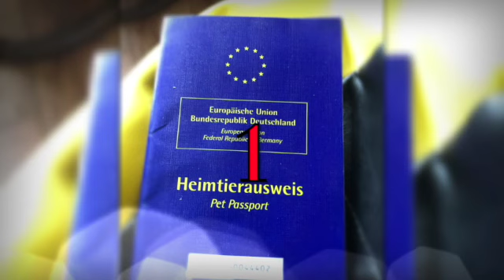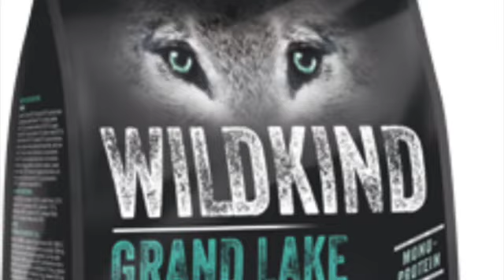Who let the Doberman Out? (10 most important thing for a travelling Doberman)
travelling with doberman, packing tips, luna the doberman, let the dogs out